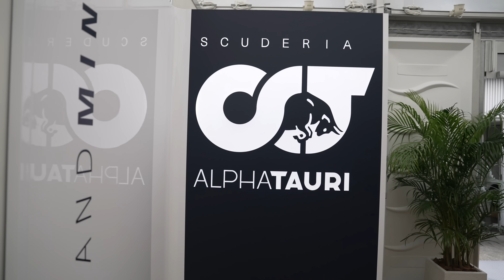ALL ACCESS | Big in Japan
After three long years we went Big in Japan! Yuki Tsunoda's home GP was a busy one with a race around Tokyo against Max Verstappen & Sergio Perez, Karaoke with Pierre Gasly, and seeing all the home support of Suzuka! Enjoy the latest All Access from the Japanese GP